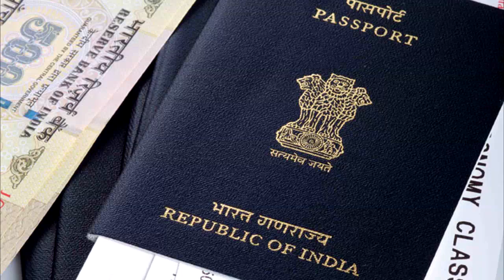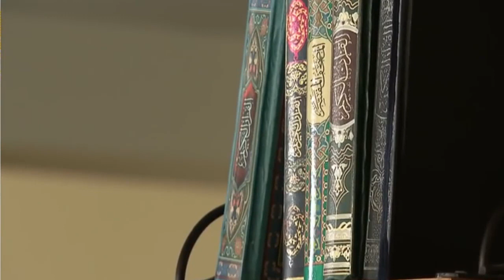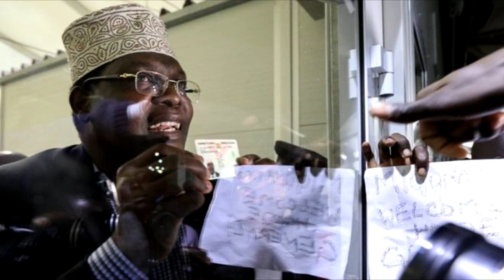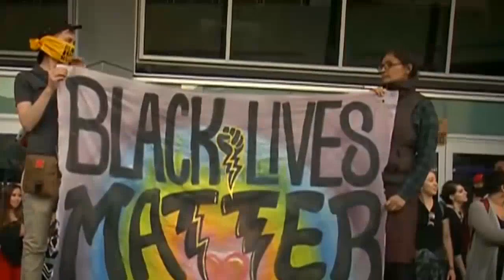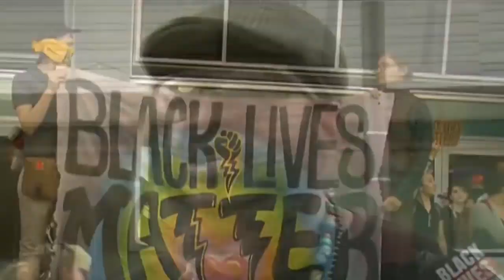Wararkii ugu Danbeeyey Madaxweynihii Masar Mursi oo Laga Yaabo inuu Ku dhex Dhinto jeelka Dhexdiisa